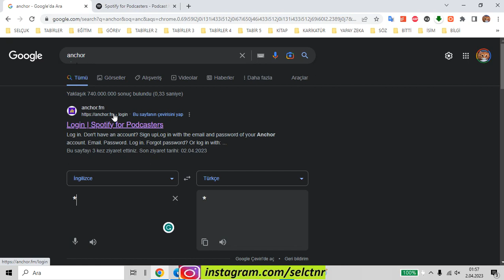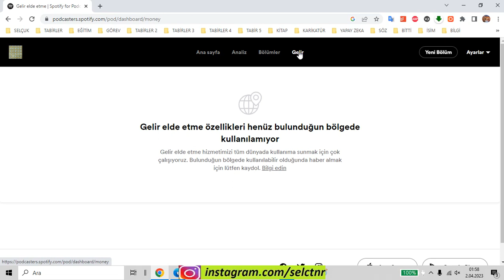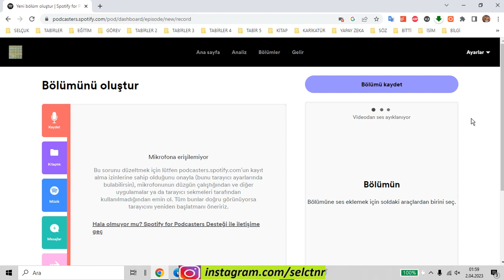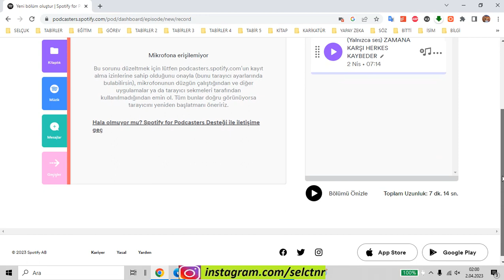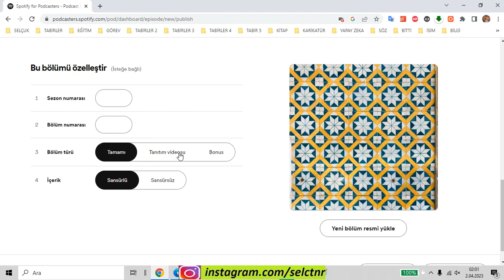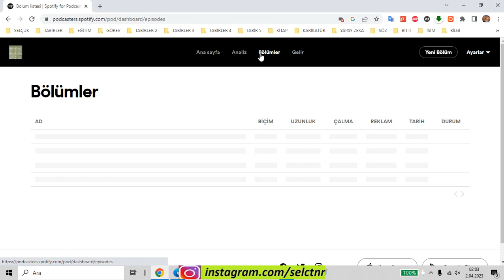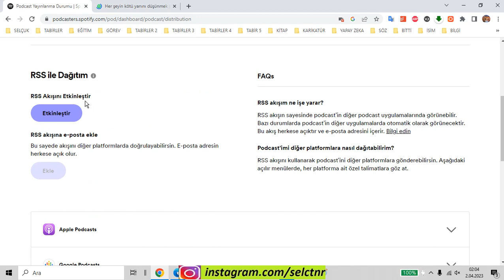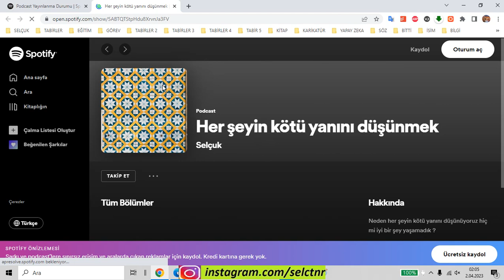SPOTİFY A NASIL PODCAST YÜKLENİR